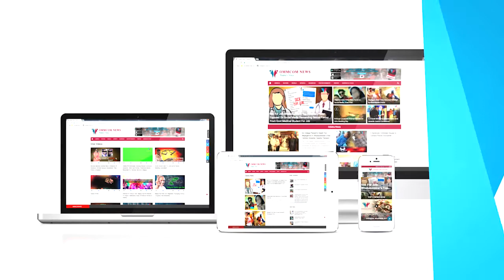NS Mondal, Member Secretary, ERPC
Power Ministry Team Delighted To See Coal Stocks At MCL